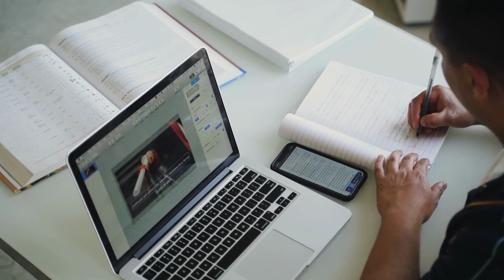Explore Surrey, Checkout Best Places to visit (2023)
Surrey is a city located in the Metro Vancouver area of British Columbia, Canada. It has a diverse population and is the province's second-largest city by population. Surrey is known for its beautiful parks and green spaces, including the Surrey Nature Centre, Bear Creek Park, and the Peace Arch Provincial Park.
As a tourist, Surrey offers a range of activities and attractions, such as hiking, biking, and nature trails, as well as cultural events and festivals throughout the year. The city also has a thriving culinary scene with a variety of restaurants serving diverse cuisines.
0:00 Surrey Canada
1:07 History of Surrey Canada
2:40 Best Campuses to Study in Surrey
4:43 Why Surrey?
6:26 30 Best Things to Do in Surrey
6:31 Surrey Art Gallery
6:43 Crescent Beach
6:54 Elgin Heritage Park
7:06 Surrey Nature Centre
7:17 Fleetwood Park
7:29 Green Timbers Urban Forest
7:43 Museum of Surrey
7:53 Guildford Town Centre
8:02 Honeybee Centre
8:13  Surrey Night Market
8:21 Bear Creek Park Train and Mini Golf
8:32 Tynehead Regional Park
8:45  Historic Port Kells Community Hall
8:56 White Rock Pier
9:06 Surrey Sport and Leisure Complex
9:18 Fraser Downs Racetrack and Casino
9:30 Redwood Park
9:41 South Surrey Bike Park
9:52 Bell Performing Arts Centre
10:02  Sullivan Heights Park
10:14 Urban Farmers Market
10:23 Green Timbers Lake
10:34 Surrey Central City Mall
10:45 Surrey Golf Club
10:56 Serpentine Fen Nature Reserve
11:07 Surrey International Children's Festival

12:03 Surrey Governance
13:43 Negative Factors About Surrey